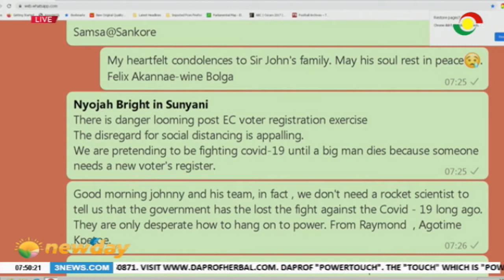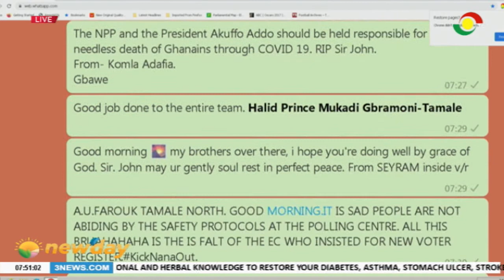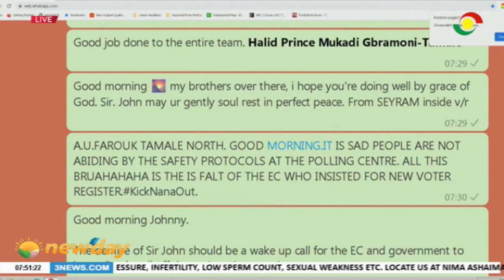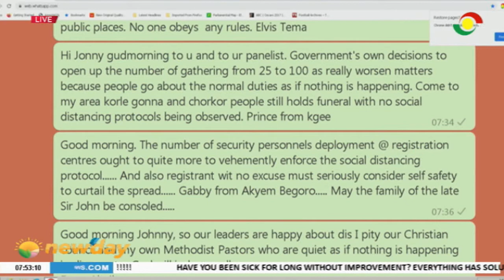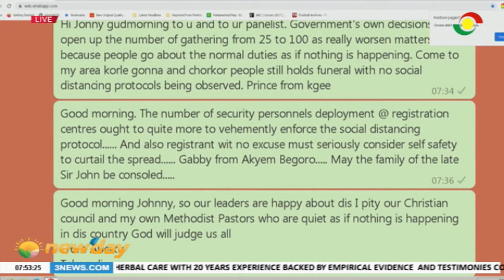NEWSPAPER REVIEW - 2/7/2020